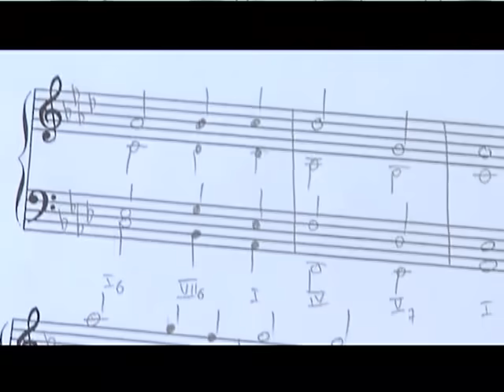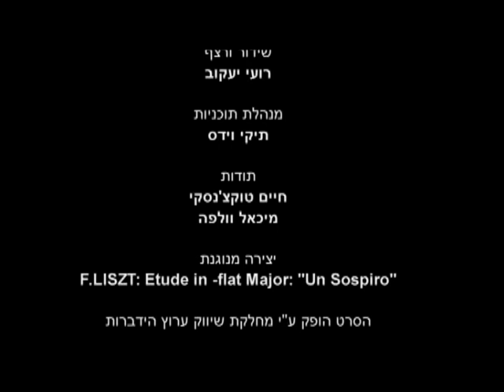לנגן מהלב - איש הפסנתר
לנגן מהלב - סיפורו של חיים טוקצינסקי - פסנתרן וקומפזיטור. מתוך ערוץ הידברות ניתן לצפות בהרצאה זו ובתוכניות נוספות באתר הידברות